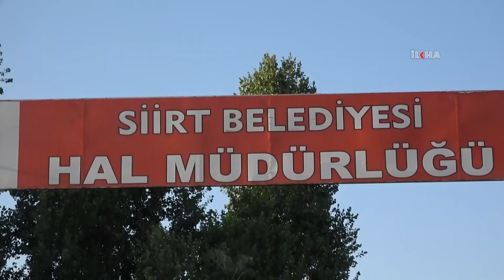Siirt Hal esnafı Sebze hali artık şehrin ihtiyacını karşılayamıyor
HÜDA PAR Siirt İl Başkanı Abdulhakim Tekin, il teşkilatıyla birlikte Sebze ve Meyve Hali esnafını ziyaret ederek esnafın yaşadığı sorunlarını dinledi.

Değerli İzleyicilerimiz;